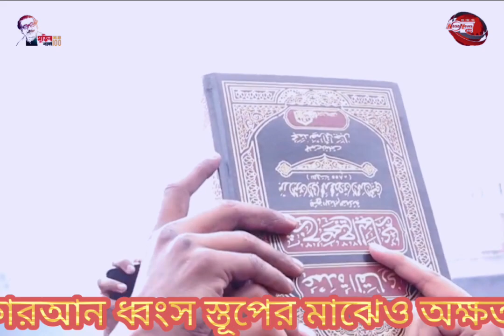পবিত্র আল কোরআন ধ্বংস স্তূপের মাঝেও অক্ষত